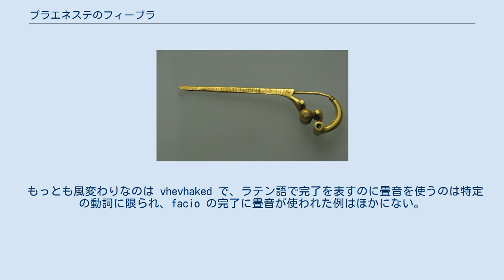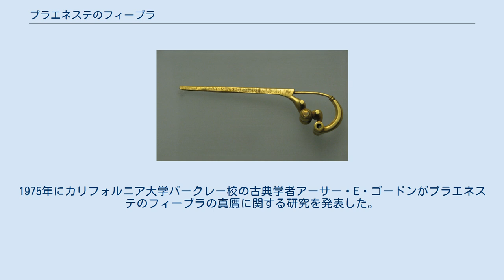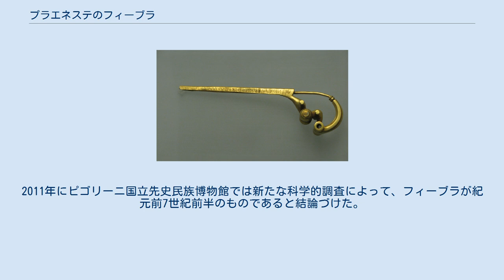プラエネステのフィーブラ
プラエネステのフィーブラ プラエネステのフィーブラ（ラテン語: Fibula praenestina）とは、紀元前600年頃のものと言われる、ラテン語の刻文の書かれたフィーブラ（留め具）。
刻文はわずか1行の短文ながら、ラテン語で書かれた最古の文章であり、きわめて古風な特徴を示す。
ただし贋作説があり、真作かどうかは現在も決着がついていない。
 プラエネステのフィーブラは、ローマの東にあるパレストリーナ（古名プラエネステ）で発見されたといわれる、長さ11cmの黄金製のフィーブラで、1877年にドイツの考古学者のヴォルフガング・ヘルビヒによって発表された。
ローマのピゴリーニ国立先史民族博物館が所蔵している。
 刻文の模写。
右横書き 刻文はエトルリア式のギリシア文字で右から左に書かれている。
単語はコロンに似た記号で区切られている。
翻字すると以下のようになる。
 これを古典ラテン語に直すと以下のようになる。
 古典ラテン語とくらべて、以下のような特徴がある。
 /f/ の音を表すのに、原始エトルリア文字の FH（vh、F はディガンマ）を使用している。
 古典ラテン語に見られる、第一音節以外の母音の弱化（e→i, o→u, a→e）が見られない。
 古典ラテン語のロータシズム（母音間の s が r に変化する現象）が起きていない。
 与格の語尾が -oi になっている。
 一人称単数代名詞の対格が med になるのは他の古い碑文にも見られるが、その起源は明らかでない。
 もっとも風変わりなのは vhevhaked で、ラテン語で完了を表すのに畳音を使うのは特定の動詞に限られ、facio の完了に畳音が使われた例はほかにない。
ただ、ラテン語と同じイタリック語派の他の言語（オスク語など）では畳音が使われるため、プラエネステがオスク語地域との境界近くに位置していることと関係があるかもしれない。
また、古典ラテン語と違って、第一次語尾の -t と第二次語尾の -d を区別している。
 ヘルビヒが正確な出土地を明らかにしなかったこともあり、プラエネステのフィーブラには19世紀以来疑いの目が向けられていた。
1975年にカリフォルニア大学バークレー校の古典学者アーサー・E・ゴードンがプラエネステのフィーブラの真贋に関する研究を発表した。
1980年にローマ大学の考古学者・古文字学者であるマルゲリータ・グァルドゥッチ（Margherita Guarducci）が学際的な研究を行い、プラエネステのフィーブラを当時の古物商であったフランチェスコ・マルティネッティによる贋作であり、刻文はヘルビヒ本人によるものと結論づけた。
グァルドゥッチによれば、古いものに見せかけるために、フィーブラを酸で処理した跡が見られた。
ゴードンもグァルドゥッチ説に賛成した。
 しかし、これで決着がついたわけではなかった。
古代の金属加工の専門家のエディルベルト・フォルミリは、1992年に再検討を行い、フィーブラを紀元前のものと考えても無理がないこと、酸による処理は古く見せかけるためではなく、出土時に汚れを取るために行った可能性もあることなど、1980年とは逆の結論を下した。
2011年にピゴリーニ国立先史民族博物館では新たな科学的調査によって、フィーブラが紀元前7世紀前半のものであると結論づけた。